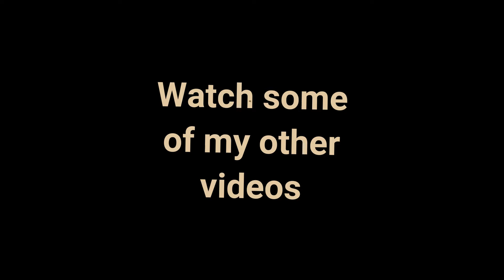Minecraft Retro Old timey Build in 1956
Hey guys I based this off Budouble0100's builds and GoodTimesWithScar in AQUE Town in Hermitcraft. If your interested in that style here's a great example of that.